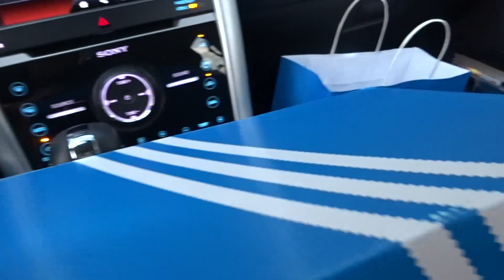EL VLOG SOBRE NADA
Q mas mi gente en verdad este vlog es sobre nada lol espero que lo disfruten y veamos si mejoran o se vuelven mas emocionantes saludos.